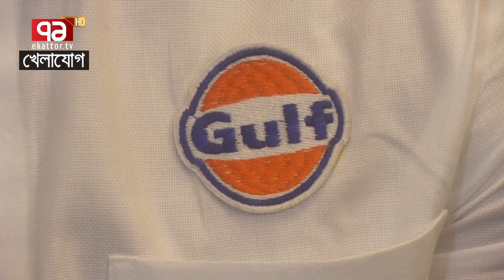সাকিব অনিল কাপুর, অমরেশ পুরি কে? জানালো বিসিবি....সাকিবের বিপিএল খেলা নিয়েও প্রশ্ন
Bangabandhu Satellite Parameter:
Satellite: BS1
Orbital Position: 119.1 ͦ  East
Polarization: Horizontal
Frequency: 4600MHz
Modulation: 8PSK
FEC: 2/3
Symbol Rate: 30,000
DVB-S2